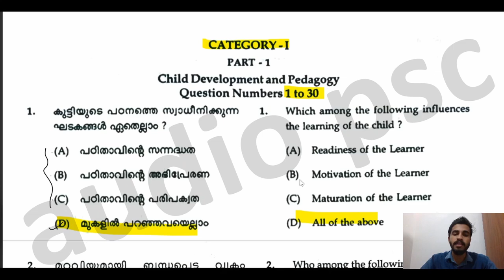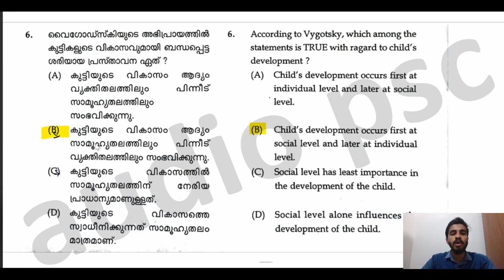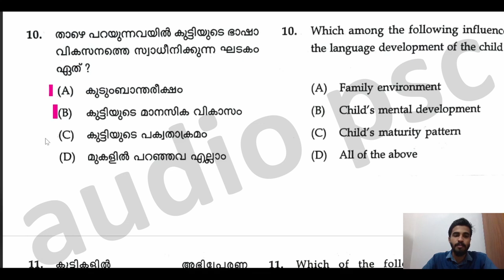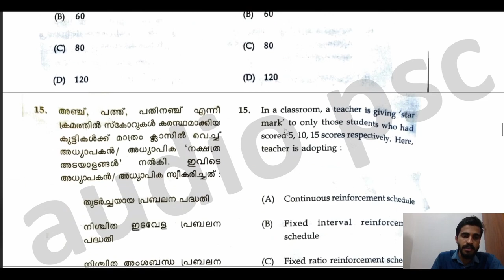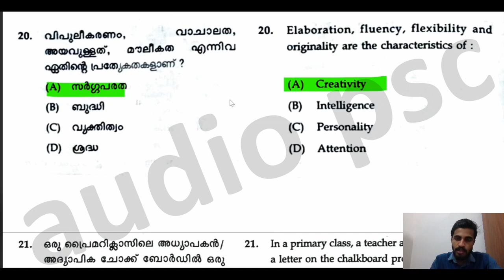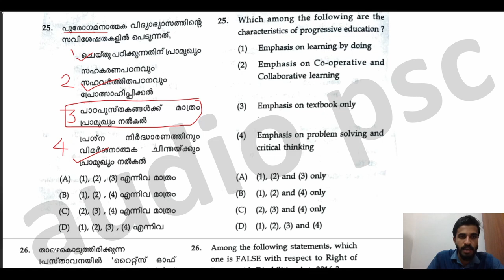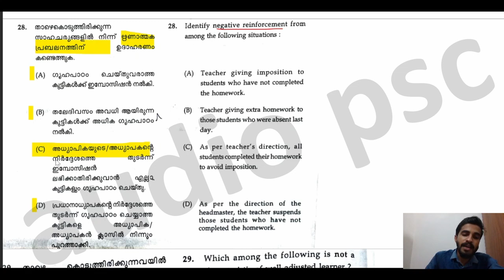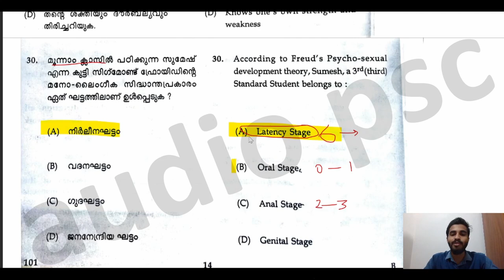KTET EXAM |PSYCHOLOGY 30 PREVIOUS Question DISCUSSION|KTET PSYCHOLOGY QUESTIONS|2020 February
KTET Cat 1,2,3,4 - ഇതുവരെ ഡിസ്കസ് ചെയ്ത സൈക്കോളജി മുൻവർഷ ചോദ്യങ്ങൾ

പഠിക്കണം...
ആവർത്തിച്ചു വരുന്നുണ്ട്.
ബാക്കി മുൻവർഷ പേപ്പറുകൾ ഉടനെ അപ്‍ലോഡ് ചെയ്യും.